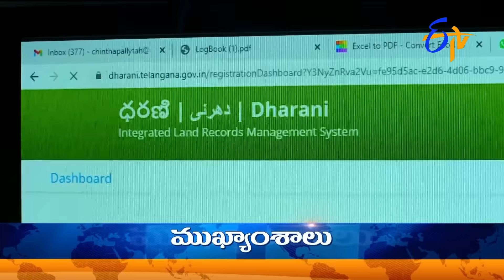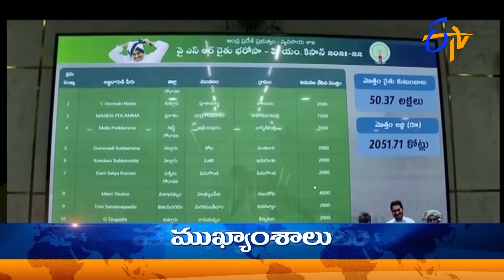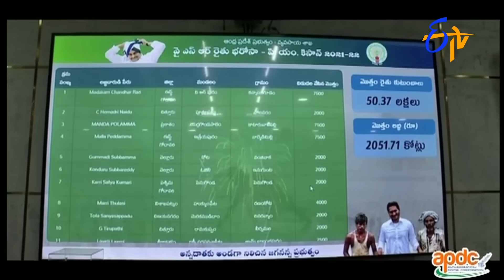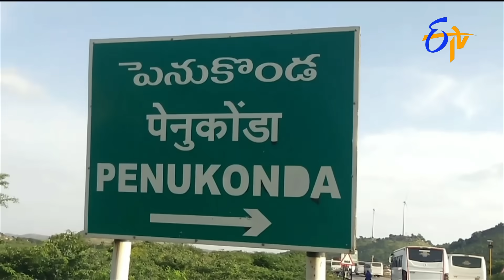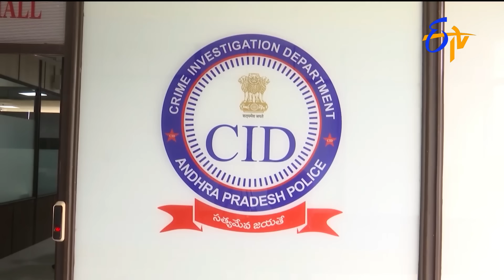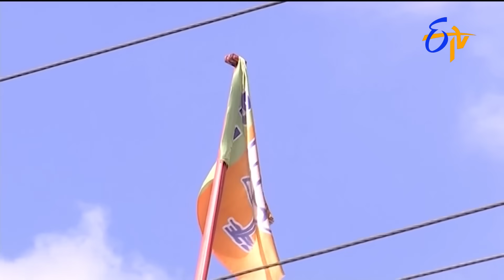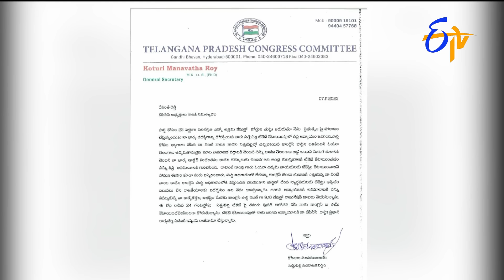9 PM | ETV Telugu News | 7th November 2023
9 PM | ETV Telugu News | 7th November 2023